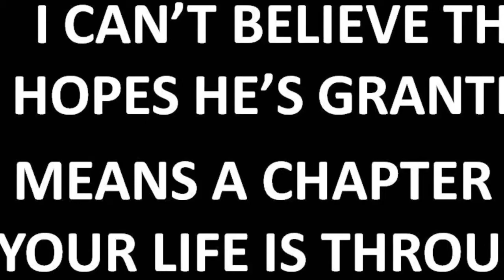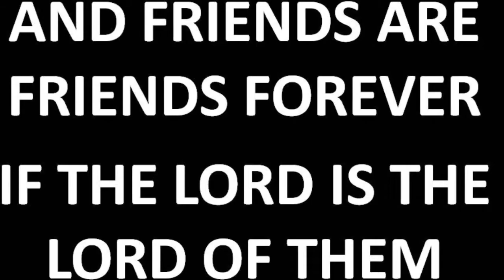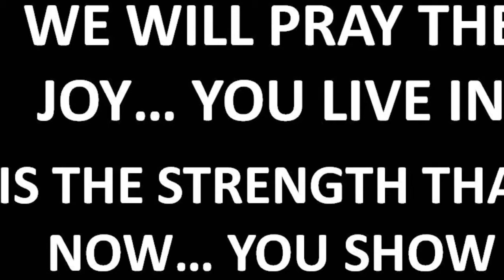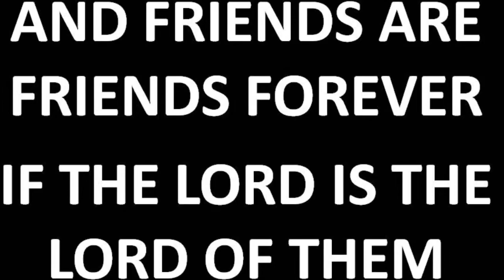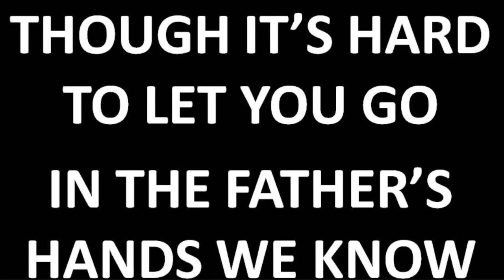Friends with BG Vox- Phil Evans